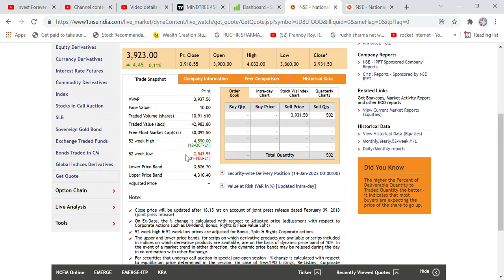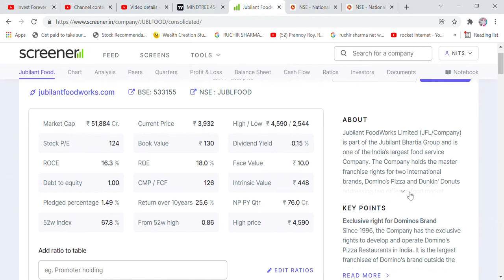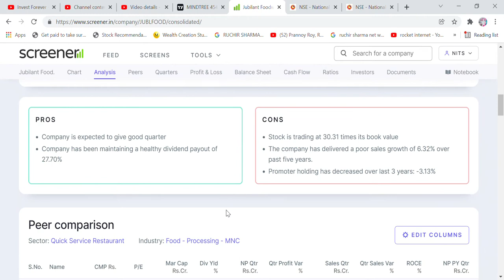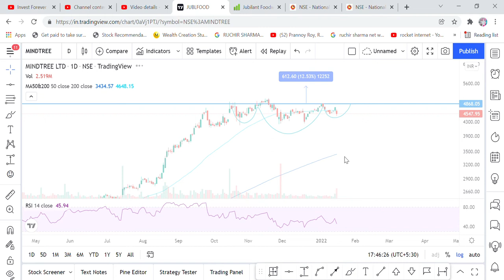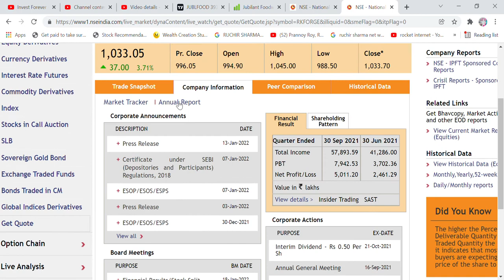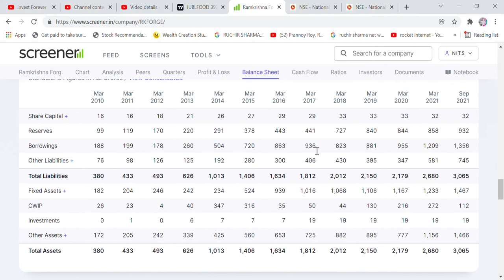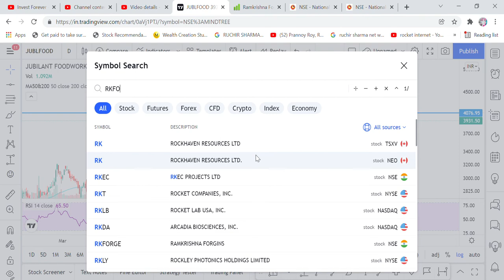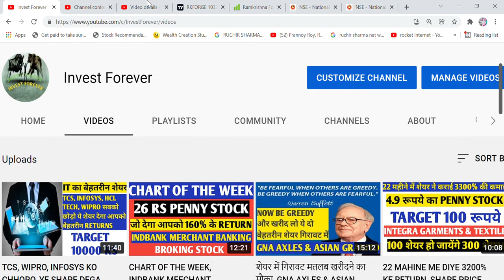2 SHARE ME HOGA STOCK SPLIT, EK KE BADLE MILENGE 5 YA 10 SHARE, JUBILANTFOOD RKFORGING TARGET 5000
Hi Friends,